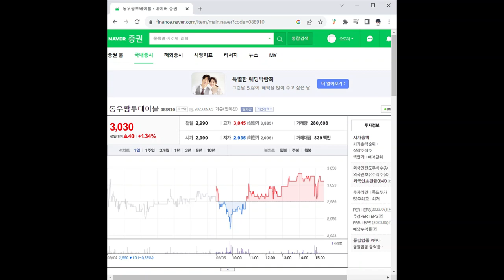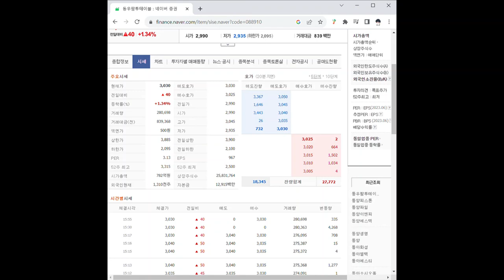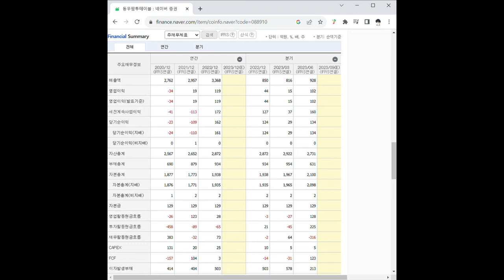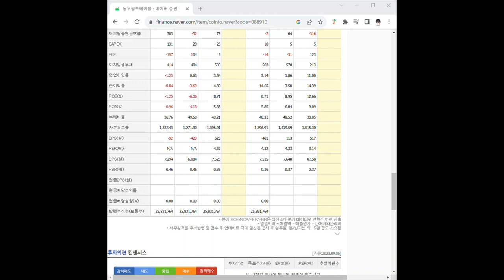088910동우팜투테이블 주가 전망 및 차트 분석